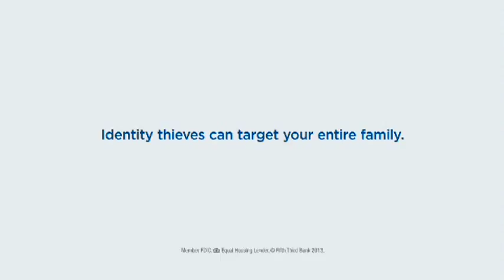Fifth Third Bank "School Photo"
This spot was created by Leo Burnett Chicago for Fifth Third Bank.